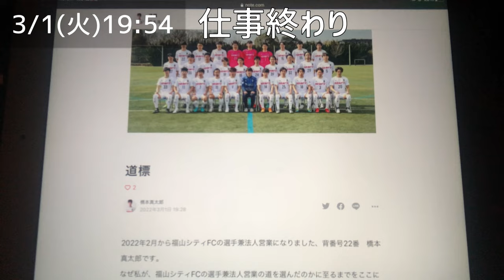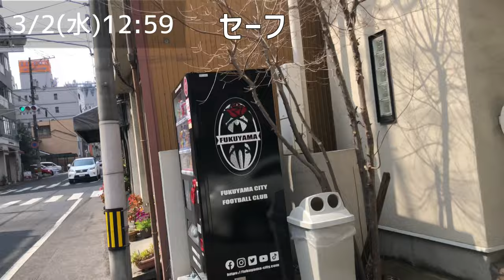【vlog】選手兼営業地域リーガーの平日ルーティン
橋本真太郎

福山シティFC #22